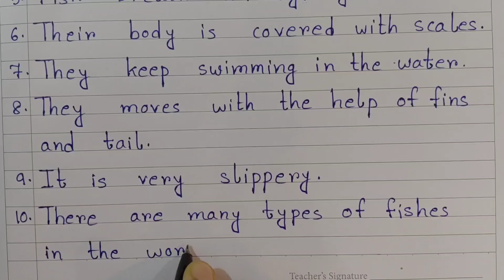10 Lines On Fish 🐠 | Essay On Fish In English | Easy Sentences About Fish In English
10 Lines On Fish In English